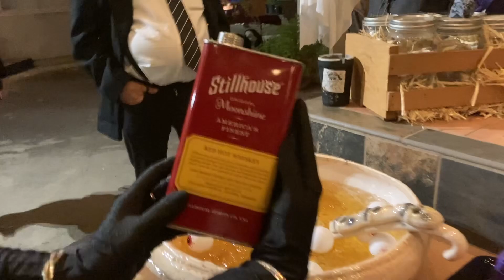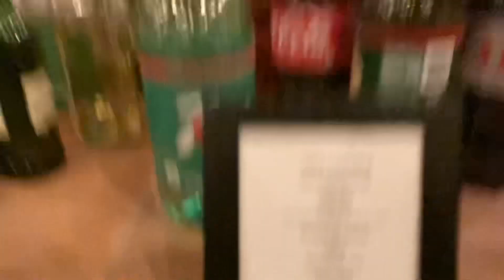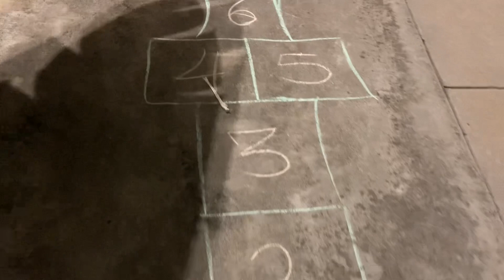MDP Halloween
MDP Halloween party. Roaring’20s theme.  Great times with great people.  🎃🖤🏴‍☠️💀👻🤓

Modern Day Pirates Adventure Society International

MDPcrew.com